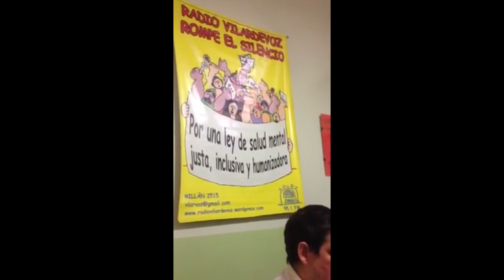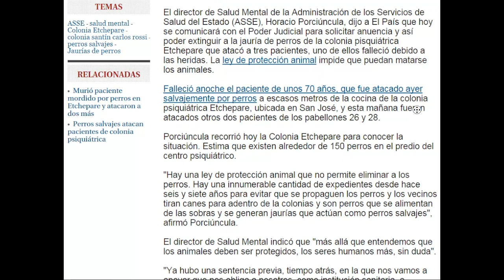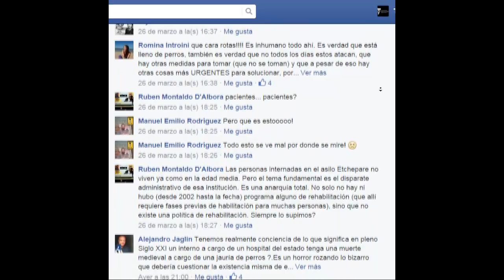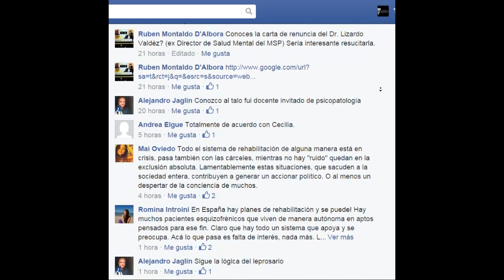Compañero Muerto en Colonia Etchepare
Programa "Tacto Rectal" del sábado 28 de marzo de 2015 en Radio Vilardevoz acerca del compañero muerto por una jauría de perros en la Colonia Etchepare, en el cual Adhemar Seara se dedicó al tema.
Nos podés escuchar en vivo todos los sábados ingresando a nuestra página web entre las 9:30 hs y las 16:00 hs o nos podés visitar en nuestra fonoplatea abierta desde las 9:30 hs hasta las 13:00 hs en MIllán 2515, Hospital Psiquiátrico Vilardebó, Montevideo, Uruguay.